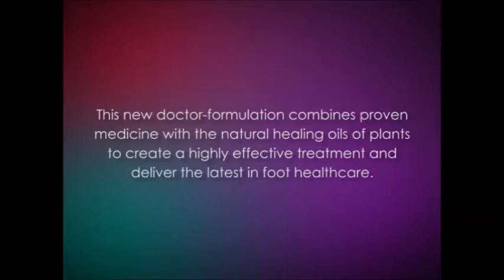Pedimd Toenail Fungus | complete package review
[toenail fungus laser]
[toenail discoloration]
[tea tree oil nail fungus]
[fingernail fungus treatment]
[black toenail fungus]
[nail fungus laser]
[laser nail fungus removal]
[laser for toenail fungus]
[dead toenail]
[white toenail fungus]
[toenail injury]
[tea tree oil toenail fungus]
[toe fungus laser]
[dark toenails]
[toe fungus cure]
[get rid of toenail fungus]
[pinpointe footlaser]
[toe fungus laser treatment]
[toenail laser treatment]
[laser for nail fungus]
[fingernail fungus cure]
[best treatment for toenail fungus]
[listerine for toenail fungus]
[getting rid of toenail fungus]
[laser toenail treatment]
[best treatment for nail fungus]
[best cure for toenail fungus]
[laser treatment for toe fungus]
[foot fungus remedies]
[toenail fungus vicks]